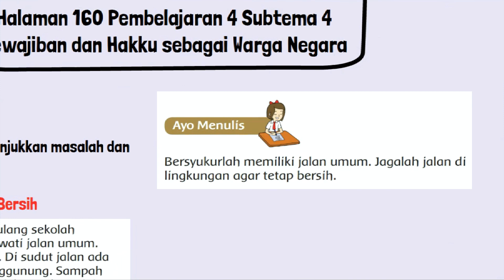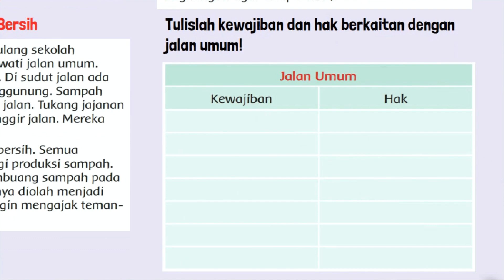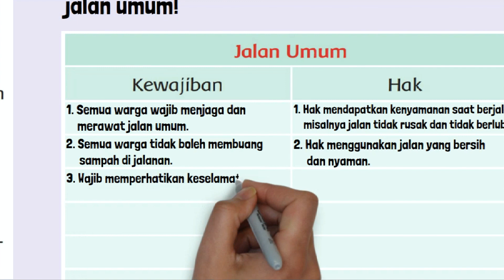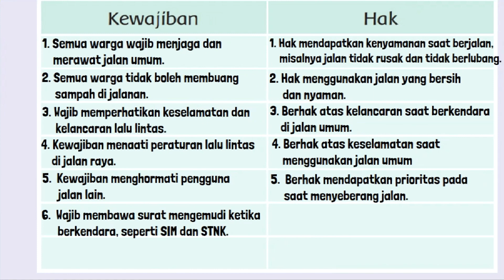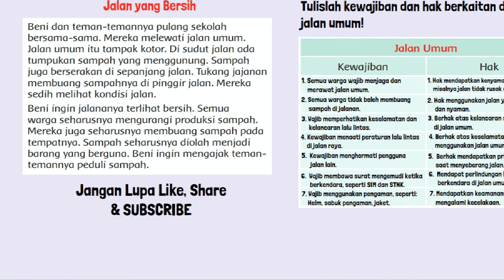Tulislah Kewajiban dan Hak Berkaitan dengan Jalan Umum Tema 4 Kelas 3 Halaman 160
Tulislah kewajiban dan hak berkaitan dengan jalan umum, kunci jawaban tema 4 kelas 3 SD MI halaman 160 pembelajaran 4 subtema 4 Kewajiban dan Hakku sebagai Warga Negara buku tematik siswa kurikulum 2013 revisi 2018.